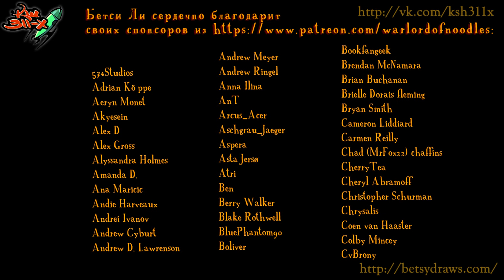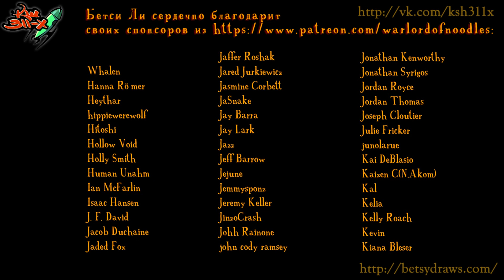No Evil 33 Костры Обвинений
Специально приглашенные гости: Андрей Михайлов и Наташа Литвинова

Если хотите материально поддержать нашу деятельность и стать нашими меценатами, то милости просим:
СБРБНК МИР 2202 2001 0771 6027
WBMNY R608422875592